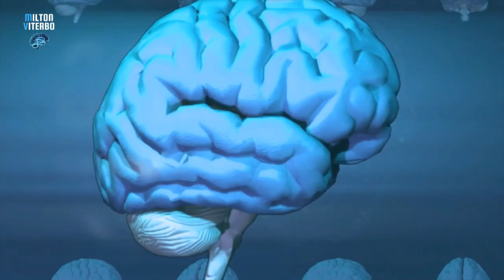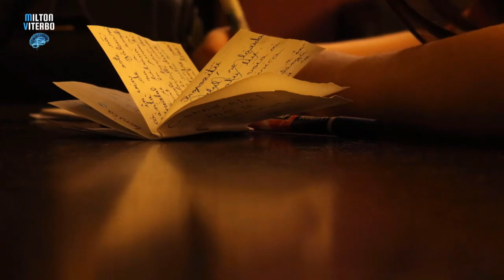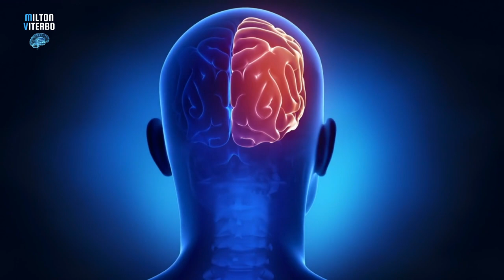🌟 LIMPE SUA MENTE SUBCONSCIENTE DA NEGATIVIDADE QUE TRAVA SUA VIDA | MILTON VITERBO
🌟 LIMPE SUA MENTE SUBCONSCIENTE DA NEGATIVIDADE

ALGUNS TREINAMENTOS TRANSFORMADORES:

🔴 O PODER DA MENTE E DA LEI DA ATRAÇÃO ATUANDO JUNTOS

Outras buscas:
LIMPE SUA MENTE SUBCONSCIENTE DA NEGATIVIDADE QUE TRAVA SUA VIDA,LIMPE SUA MENTE SUBCONSCIENTE DA NEGATIVIDADE,